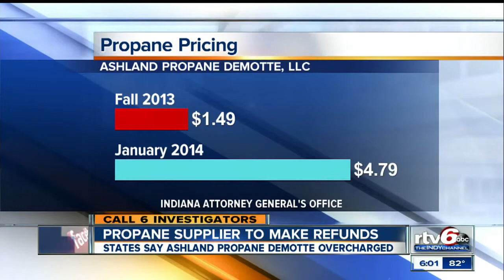Indiana propane provider agrees to issue refunds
Ninety-three Hoosiers overcharged on propane will be among the first to get a refund, now that the Indiana attorney general's office has settled with Jasper County-based Ashland Propane Demotte.